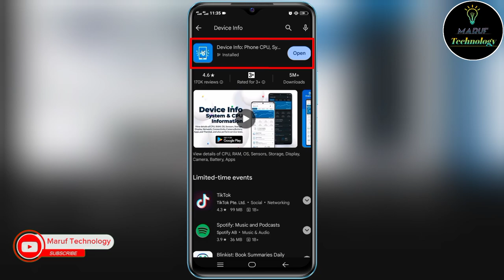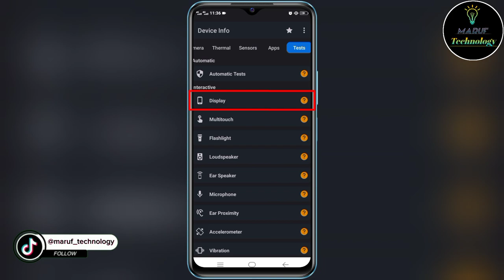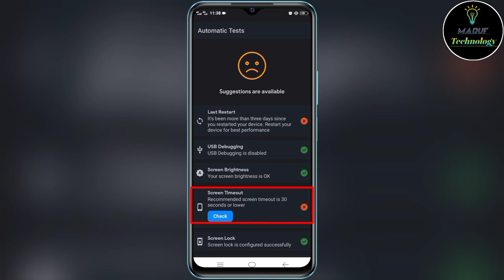মোবাইলে সমস্যা আছে নাকি নিজেই চেক করুন। Mobile Phone Check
▶️এই চ্যানেলের অনান্য ভিডিওগুলো◀️